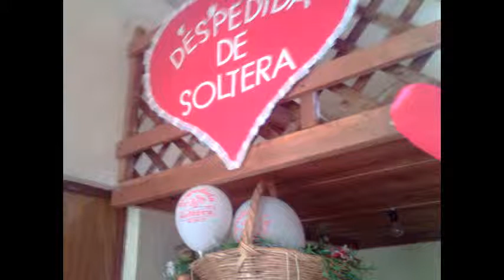La Cabaña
Jardin la Cabaña ubicado en San Luis Potosí México, subiendo el primer video del canal haciendo la apertura y antesala de los siguientes videos en preparacion en HD, el video es una edicion de fotos del 2011.

El canal SLP HD es producido por Master's Evolution.